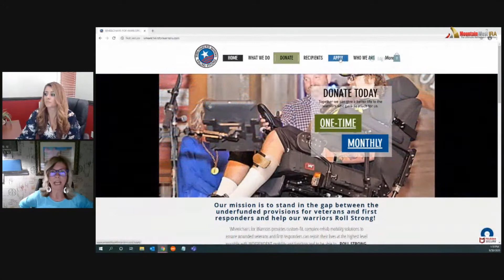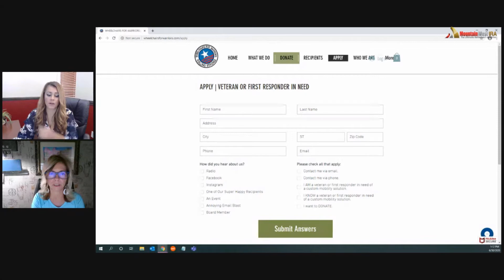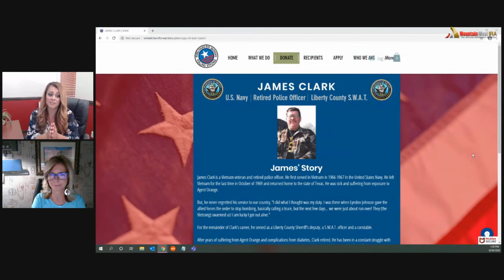Wheelchairs for Warriors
Join us for an update about the Mountain West IRA 2021 Wheelchairs for Warriors Charity event.

We will also be talking about James Clark, a Vietnam veteran, and a retired police officer. He first served in Vietnam in 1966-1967 in the United States Navy. He left Vietnam for the last time in October of 1969 and returned to the state of Texas. He was sick and suffering from exposure to Agent Orange.

Wheelchairs for Warriors have tried multiple times to get James his Wheelchair, and unfortunately, they have not been able to deliver this much-needed wheelchair due to COVID 19. Learn how you can help!

**Videos may not be 100% up to date with IRS due dates.

Federal Tax Filing: July 15, 2020 (at time of posting)
Start Tax Filing: Per State (at time of posting)